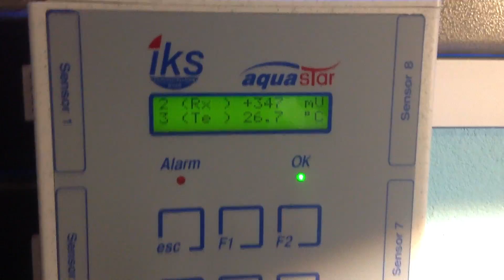THESSEA TRAILER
trailer of my upcoming marine aquarium 275cm Length x 70cm Width x 80cm Height (75cm water heght) 1500L volume including sump...